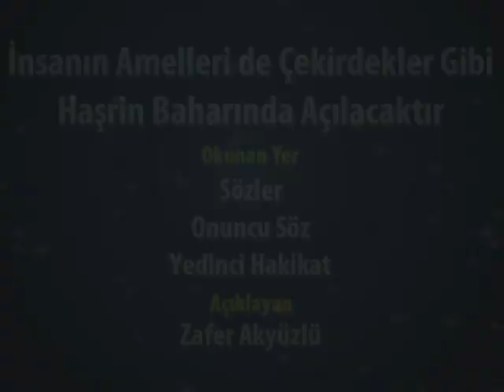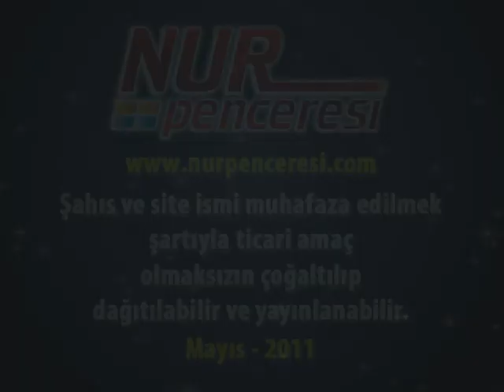Zafer Akyüzlü - İnsanın Amelleri de Çekirdekler Gibi Haşrin Baharında Açılacaktır 10. Söz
Sözler, Onuncu Söz, Yedinci Hakikat, İnsanın Amelleri de Çekirdekler Gibi Haşrin Baharında Açılacaktır
10. Söz, 7. Hakikat

YEDİNCİ HAKİKAT

Bâb-ı Hıfz ve Hafîziyet olup ism-i Hafîz ve Rakîbin cilvesidir.

Hiç mümkün müdür ki, gökte, yerde, karada, denizde yaş kuru, küçük büyük, âdi âli herşeyi kemâl-i intizam ve mizan içinde muhafaza edip bir türlü muhasebe içinde neticelerini eleyen bir Hafîziyet, insan gibi büyük bir fıtratta, hilâfet-i kübrâ gibi bir rütbede, emanet-i kübrâ gibi büyük vazifesi olan beşerin, Rububiyet-i âmmeye temas eden amelleri ve fiilleri muhafaza edilmesin, muhasebe eleğinden geçirilmesin, adalet terazisinde tartılmasın, şayeste ceza ve mükâfat çekmesin? Hayır, asla! Evet, şu kâinatı idare eden Zât, herşeyi nizam ve mizan içinde muhafaza ediyor.

Okunan Yer: Sözler, Onuncu Söz, Yedinci Hakikat
Açıklayan: Zafer Akyüzlü